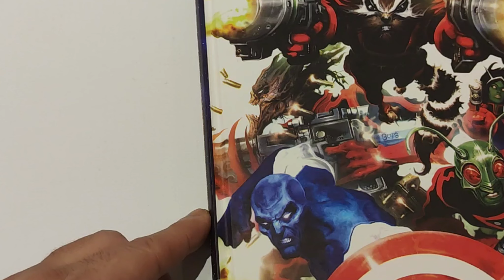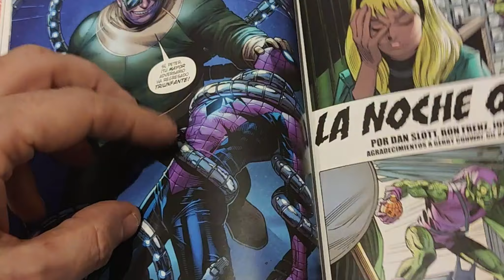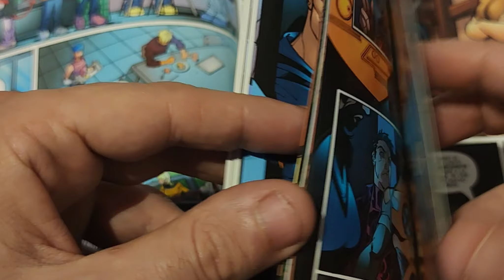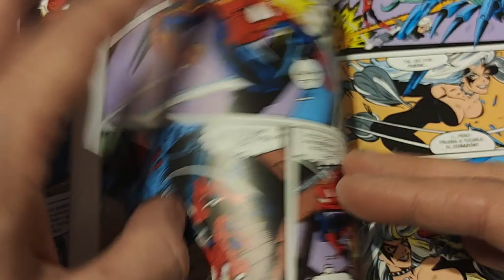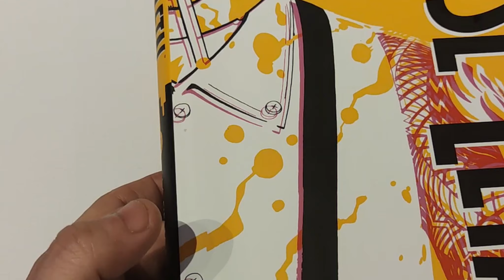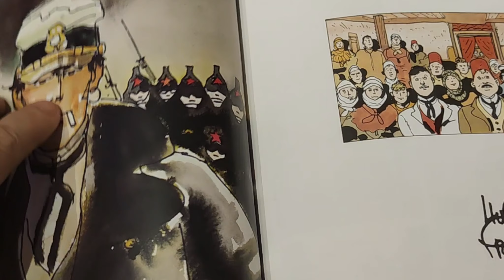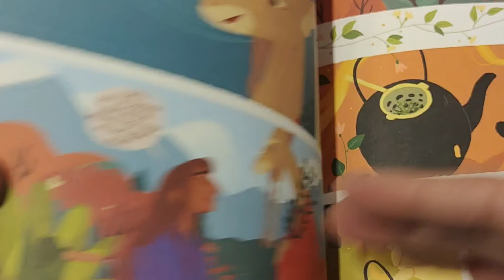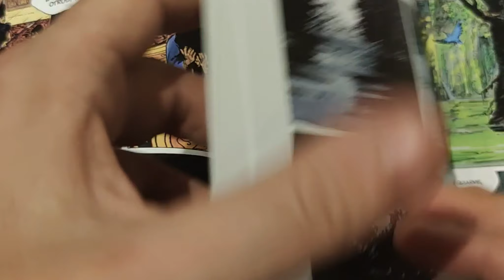ULTIMAS LECTURAS DICIEMBRE 2